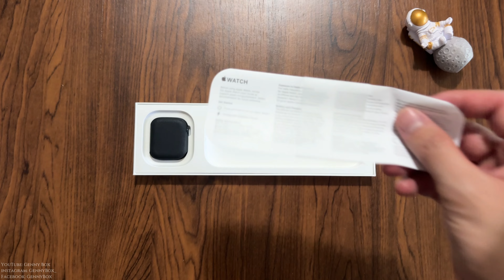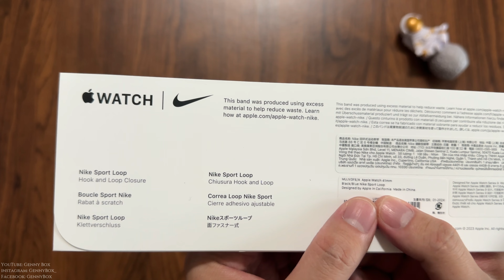Apple Watch Series 9 Unboxing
Today we will be unboxing and testing the Apple Watch Series 9. So please sit back, relax and enjoy ;)